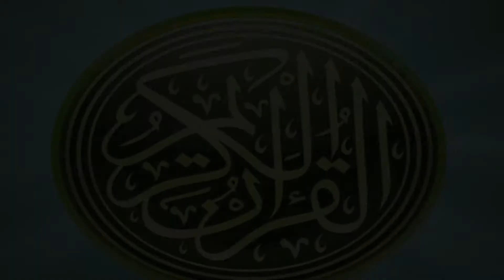Juz 23 Surah Shood Ayat 1-40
Ustadz Harman Tajang, Lc., M.HI
Masjid Darul Hikmah, Malam Tarawih ke 23